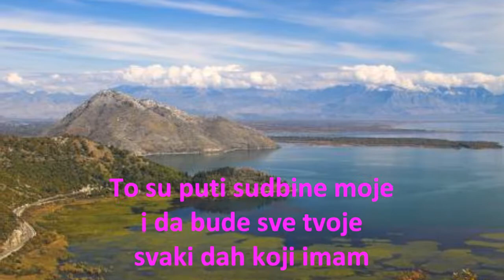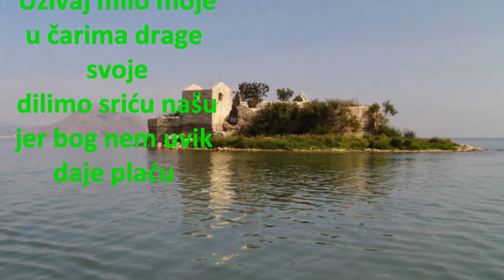HVALA MAJCI ŠTO ME RODI